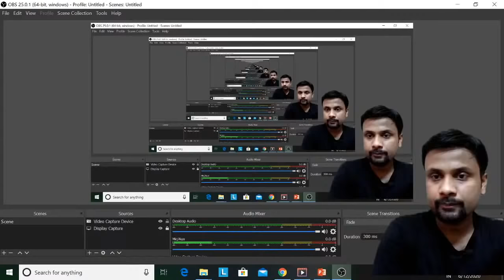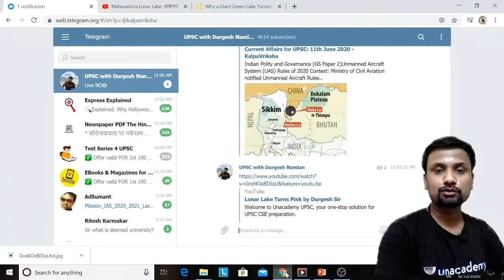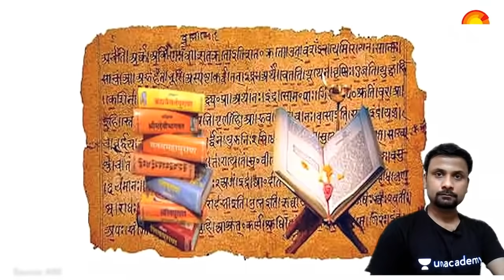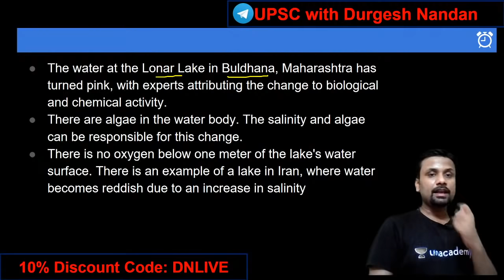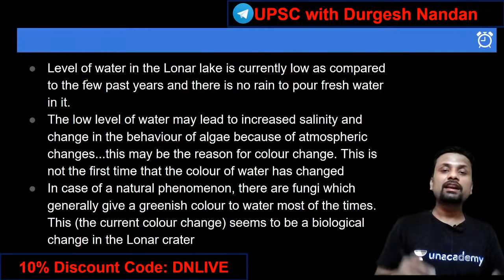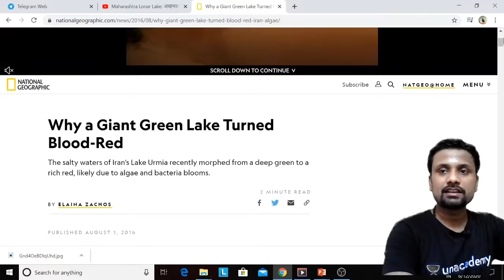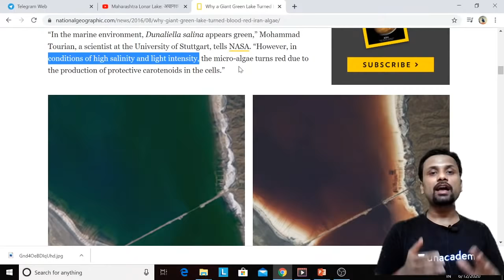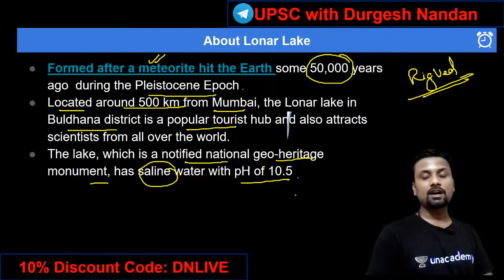Lonar Lake Turns Pink by Durgesh Sir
🔥 🔥 Unacademy UPSC telegram channel is your one-stop destination to find everything you need about UPSC. Join us to find latest updates, latest videos, announcements, events, quizzes etc. Going forward, we are also looking to share PDFs of youtube classes with you.  Join us and become part of the Unacademy UPSC community and give your preparation the extra edge.

✿ UPSC CSE 2020 Special Daily Questionnaire Series:
05:00 AM - Daily Current Affairs Questions by Sumit Sir
06:00 AM - UPSC In Depth by Durgesh Sir
07:00 AM - Mock Test for UPSC Prelims 2020 by Sumant Sir

✿ UPSC CSE 2020 Morning Shows:
08:00 AM - Current Affairs Show by Sumit Sir
09:00 AM - The Hindu Editorial by Ashirwad Sir

✿ UPSC CSAT 2020 (General Studies Paper-II):
10:00 AM - English by Akanksha Ma'am (Mon & Tue)
10:00 AM - Maths & Reasoning by Sahil Sir (Wed, Thur & Fri)

11:00 AM - Economics by Ashirwad Sir
03:00 PM - Science & Tech by Sandeep Sir
10:00 PM - NCERT by Rajni ma'am

02:00 PM - World Geography by Sumit Sir
04:00 PM - Polity by Pawan Sir
06:00 PM - Ecology by Rohan Sir
07:00 PM - Ancient History by Durgesh Sir

✿ UPSC Edge 2020 (General Studies Paper-I) (Tuesday, Thursday):
02:00 PM - Environment and Ecology by Sumit Sir
04:00 PM - Polity, IR, Report & Indices by Pawan Sir
05:00 PM - Economics by Ashirwad Sir
06:00 PM - Geography by Rohan Sir

✿ Other Special Classes:
07:00 PM - Modern History Storytelling (Tuesday, Thursday)
05:00 PM - India Year Book by Ashirwad Sir (Monday, Wednesday, Friday)
09:00 PM - UPSC Mentor by Pawan Sir (Monday to Friday)

✿ Weekend Special Classes (Sat & Sun):
08:00 AM - Current Affairs by Sumit Sir
09:00 AM - The Hindu Editorial by Ashirwad Sir
10:00 AM - Current Affairs by Sumit Sir (UPSC Edge)
12:00 PM - Mock Test Marathon by Sumant Sir
04:00 PM - Prelims Quick Revision by Durgesh Sir
07:00 PM - Economics by Ashirwad Sir

✿ Weekend Special Classes (Saturday):
03:00 PM - Special event by Sandeep Sir
06:00 PM - Yojana Magazine by Durgesh Sir
09:00 PM - Weekly Current Affairs Roundup by Pawan Sir

✿ Weekend Special Classes (Sunday):
03:00 PM - Science Reporter
05:00 PM - Kurukshetra Magazine
09:00 PM - Parliament Ki ABC by Pawan Sir

1. One Subscription, Unlimited Access
2. Learn from your favorite teacher
3. Real time interaction with teacher
4. You can ask doubts in live class
5. Limited students
6. Download the videos & watch offline